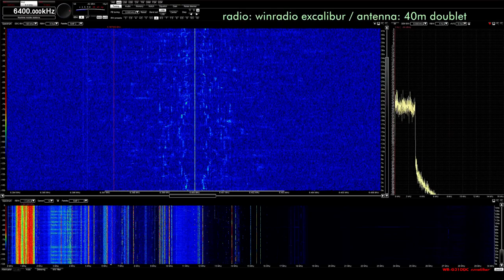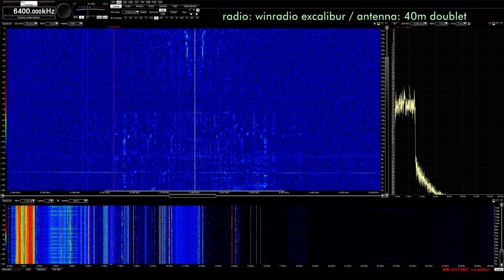KBS Pyongyang 6400 AM 11-29-2018 2225z